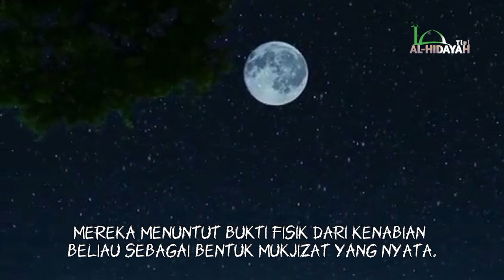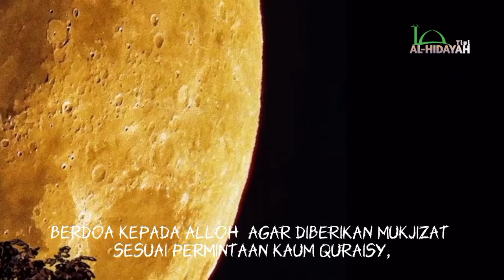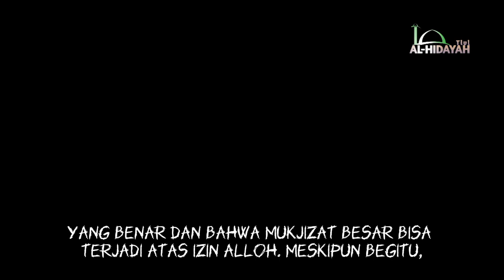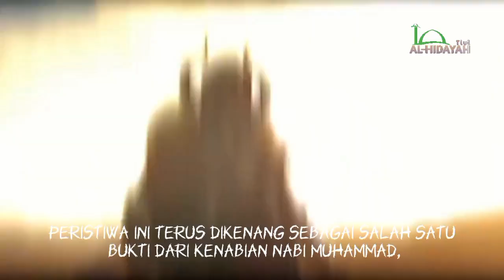Kisah Nabi Muhammad SAW Dan Mukjizat Pembelahan Bulan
Kisah tentang Nabi Muhammad SAW membelah bulan merupakan salah satu mukjizat besar yang diberikan oleh Allah SWT kepada beliau. Peristiwa ini dikenal dalam Islam sebagai Mukjizat Pembelahan Bulan (Syaqq al-Qamar), dan terjadi ketika orang-orang Quraisy menantang Nabi Muhammad untuk menunjukkan sebuah tanda atau mukjizat yang membuktikan bahwa beliau adalah utusan Allah.

Pada masa awal dakwah Islam, kaum Quraisy di Mekah sangat keras menolak ajaran yang dibawa oleh Nabi Muhammad. Mereka menuntut bukti fisik dari kenabian beliau sebagai bentuk mukjizat yang nyata. Meskipun Nabi Muhammad telah menyampaikan berbagai wahyu dari Allah, kaum Quraisy tetap meminta tanda-tanda luar biasa yang bisa mereka lihat langsung.

Suatu malam, beberapa pemimpin Quraisy, seperti Abu Jahal dan Walid bin Mughirah, datang kepada Nabi Muhammad dan menantangnya untuk membuktikan kebenaran ajarannya. Mereka berkata, "Jika engkau benar-benar nabi, tunjukkan kepada kami sebuah mukjizat. Cobalah belah bulan menjadi dua!"

Nabi Muhammad, dengan penuh keyakinan, berdoa kepada Allah SWT agar diberikan mukjizat sesuai permintaan kaum Quraisy, agar mereka bisa beriman.

Kemudian, dengan izin Allah, bulan benar-benar terbelah menjadi dua bagian, terpisah jauh hingga terlihat jelas oleh semua orang. Menurut riwayat, satu bagian bulan berada di satu sisi gunung dan bagian lainnya berada di sisi gunung yang berlawanan. Peristiwa ini begitu menakjubkan, dan disaksikan oleh banyak orang yang hadir pada saat itu.

Al-Quran juga mengabadikan peristiwa ini dalam surah Al-Qomar (54:1-2)